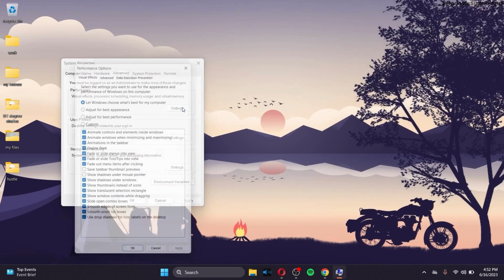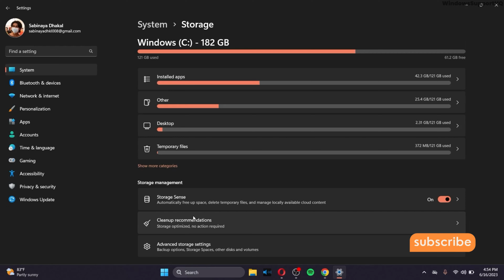How to Increase RAM on PC & Laptop | Increase Virtual Memory on Windows 11/10 (2023 EDITION)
Is your PC or laptop running slow due to limited RAM? Learn how to increase RAM and optimize virtual memory on Windows 11 and Windows 10 in this 2023 edition tutorial. Increasing RAM can significantly improve your system's performance, allowing for smoother multitasking and faster response times.

In this comprehensive guide, we'll show you how to:

Check your current RAM and virtual memory settings.
Determine if your system supports hardware RAM upgrades.
Upgrade RAM on your PC or laptop if possible.
Optimize virtual memory settings to enhance system performance.
Adjust virtual memory allocation for specific applications or games.
We'll cover both hardware upgrades for physically increasing RAM and software configurations for optimizing virtual memory. You'll gain a better understanding of how RAM and virtual memory work together to improve your computer's performance.

Additionally, we'll provide helpful tips to manage RAM usage efficiently and prevent memory-related issues. With the right steps, you'll be able to enjoy a smoother and more responsive computing experience on your Windows 11 or Windows 10 PC or laptop.